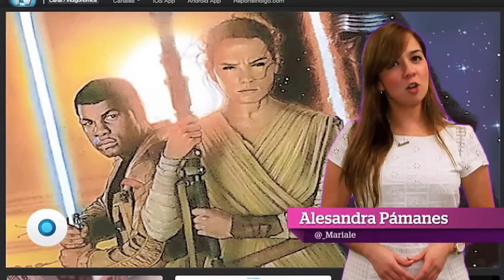La Fuerza sigue despierta | Reporte Indigo 813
Aunque ‘El despertar de la Fuerza’ llega en diciembre, el revuelo por los nuevos episodios y spin-offs de la saga de ‘Star Wars’ ya está presente. La franquicia creada por George Lucas se ha convertido en uno de lo elementos del cine más rentables desde 1977